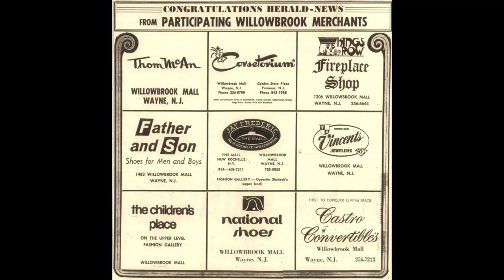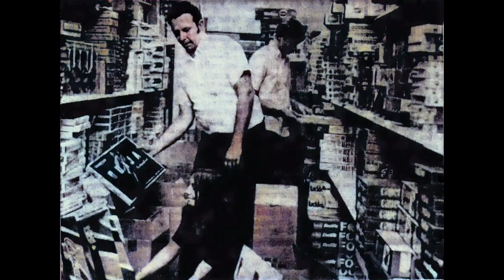Willowbrook Mall. Wayne, New Jersey. 1969 to 1972. Vintage Photographs And Story.